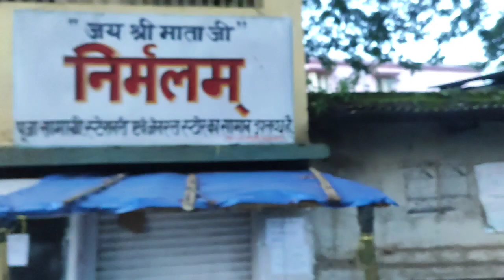Harmu ground Sunday StuntDay/Parkour 💕